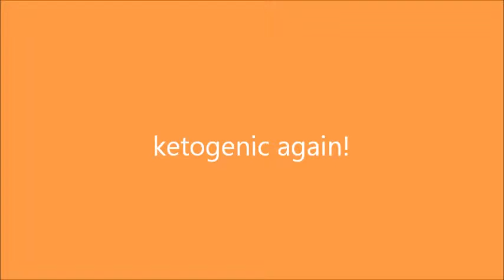back in my diet.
ketogenic ketogenic :) MACROS macronutrients wellness bodybuilding natural training p90x gsp ufc arnold schwarzenegger diet chest biceps triceps abs gym body shape fat loss aging health 100% exercising supplements whey protein healthy muscle gain weight food fiber bodybuilder exercise muscles workout trainer flex lose nutrition pack exercises posing cardio yoga back strong losing biggest strength challenge muscular program pounds six cool routine journey tips olympia pose arms personal